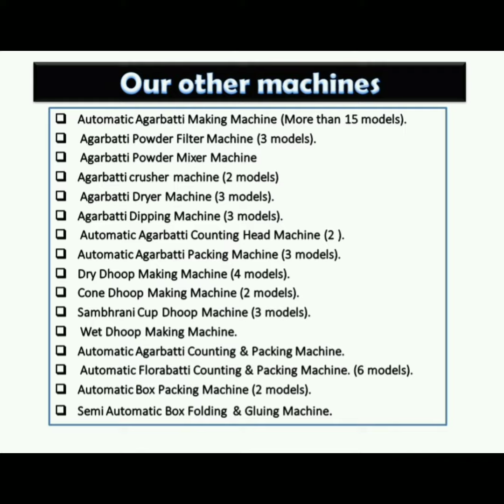Soham 187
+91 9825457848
Dhoop Cone Making Machine (Nano Model)

• Machine Speed: 70-80 cone/minute (Depends on size & Material)
(For 1.5’’: 60-70 cone/minute, 1.25’’:70- 80 cone/minute)
• Electric control panel with variable speed drive.
• Production: 70-80kg. /8 Hr. (Depends on size & Material)
• Required power: 2.5 HP 1phase.
• Compressor:  1.5 HP (Your Scope)
• Size of cone: 1, 1.25 & 1.5 Inch (only 1 die free with machine)
• Machine Size: 34x23x42 (LxBxH) inch
• Free: Material mixing formula, contacts of raw material supplier,
 Training of machine operating and general maintenance at our Surat factory.
• Warranty: 9 months only on both motor & drive.
• Easy to operating & low maintenance.

27/B, A/19/8, ROAD NO.8, NR. JALARAM KANTA, MG ROAD,  UDHNA UDHYOG NAGAR,  ​SURAT GUJARAT -394210 INDIA.

Semi Automatic Box Folding  & Gluing Machine